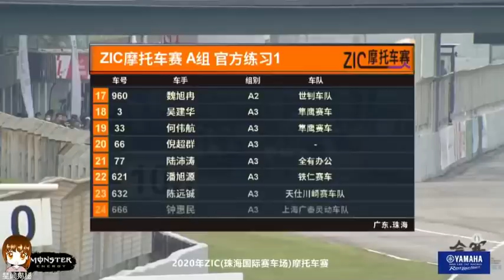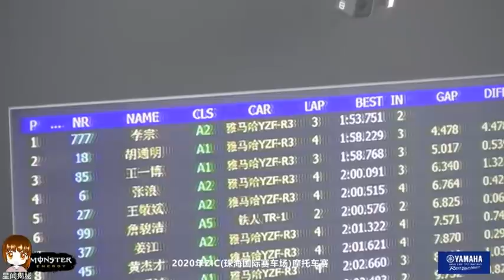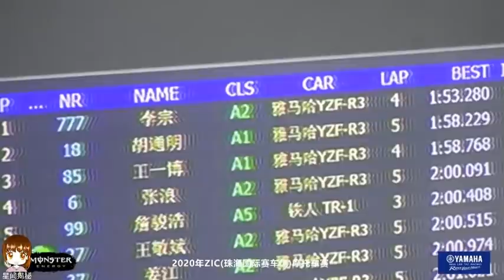20201006 Wang Yibo Motorcycle Racing News